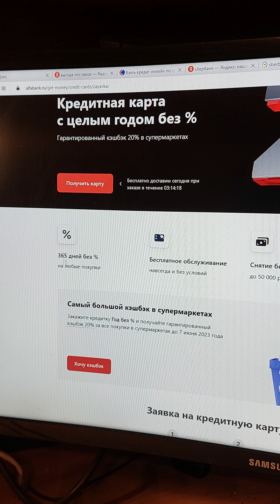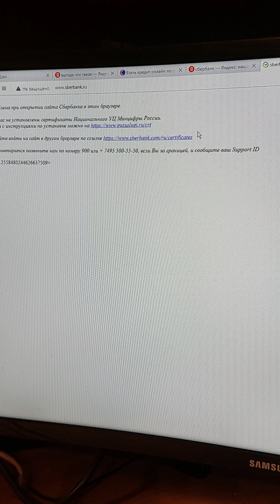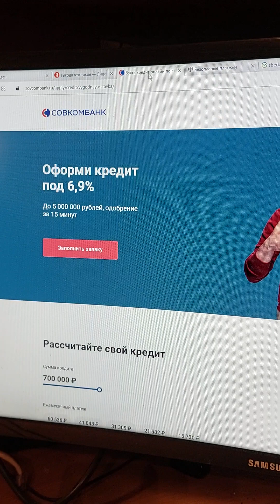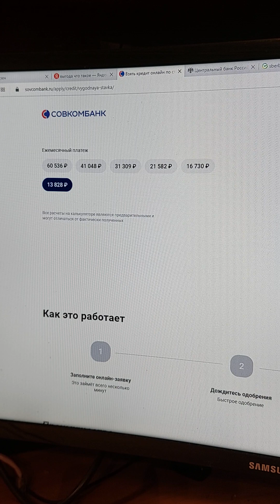"Выгодные" условия банков.